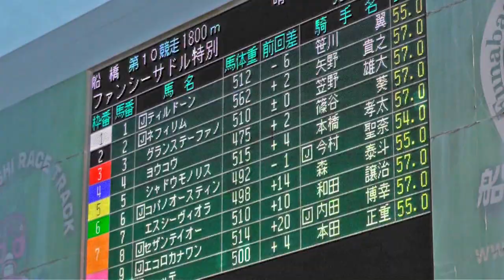今村聖奈復帰 船橋でも快勝 10Rファンシーサドル特別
復帰した今村聖奈騎手がきょう21日、船橋競馬に登場しました。10R
のみの騎乗でしたが、スタートと同時に2番手につけ、3、4コーナーで先頭へ。1番人気馬の追い込みを抑え、そのま先頭でゴール。まさに快勝でした。